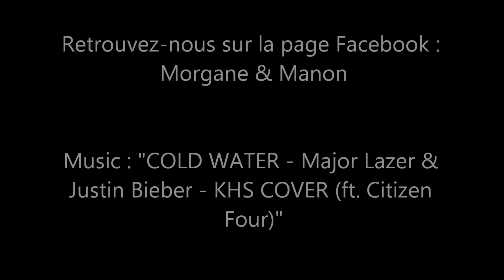Moi & Manon - Cours de Saut d'Obstacles du 20/09/2016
Notre cours du mardi soir s'est super bien passé ! :3

J'avais un peu de mal au début pour cet exercice mais après, j'ai trouvé le bon rythme et on a fait que de très bons passages !

Très contente de ce cours ! :D Manon a été super mignonne. ♥